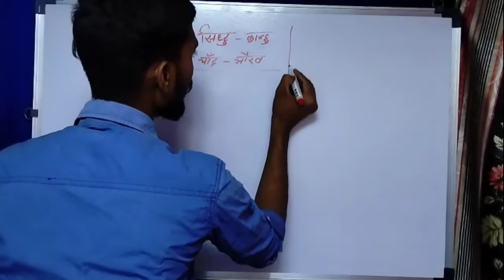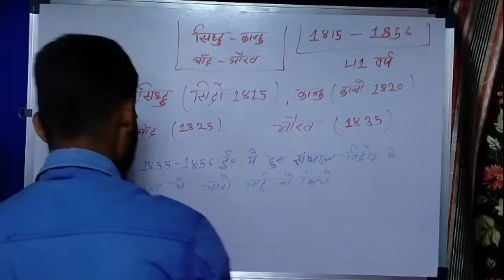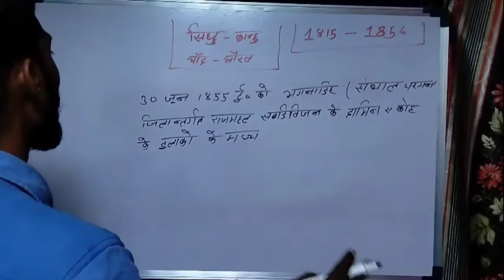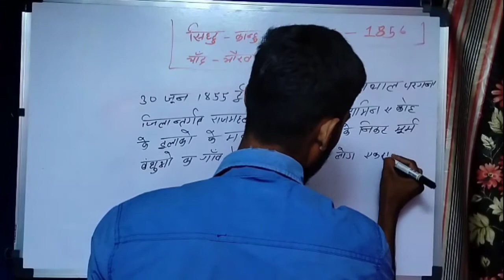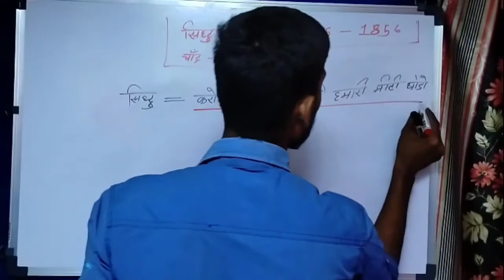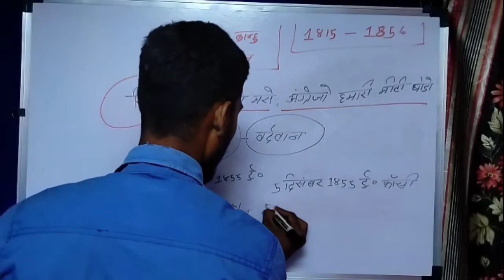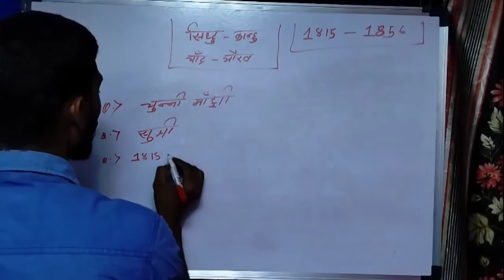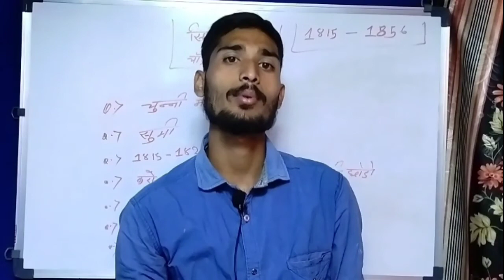Shidhu kanhu chand bhairav /सिद्धू-कान्हू चाँद-भैरव परिचय all EXAM / SSC / RAILWAY / UPSC / JPSC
और वीडियो देखने के लिए हमारे चैनल प्लेलिस्ट पर जाएं और देखें